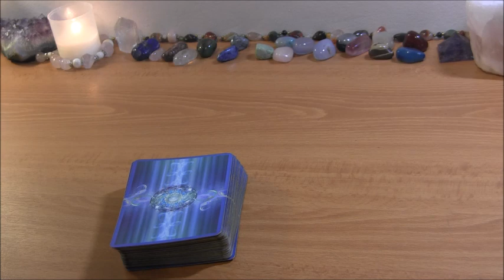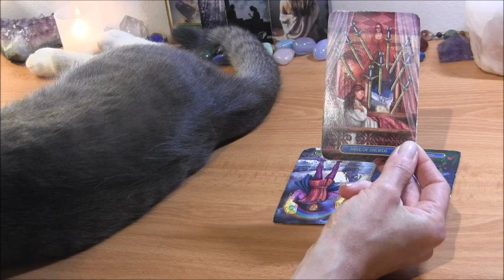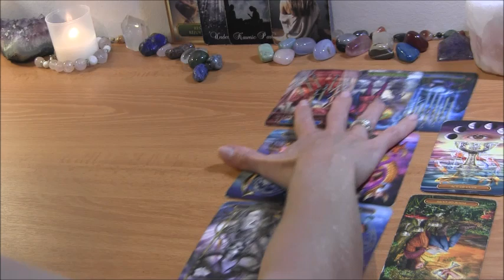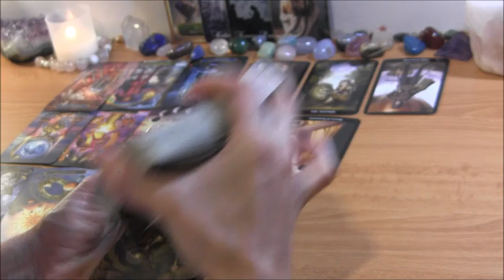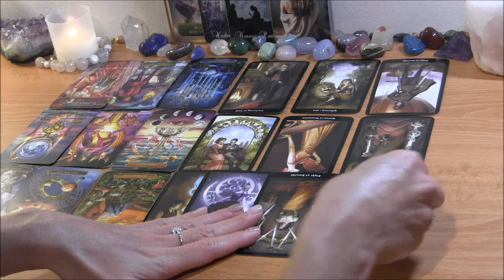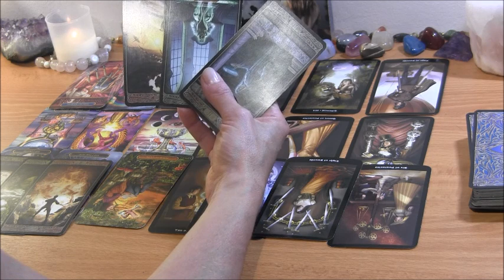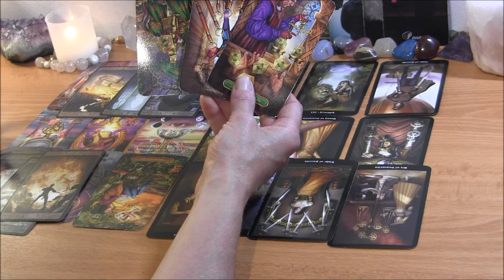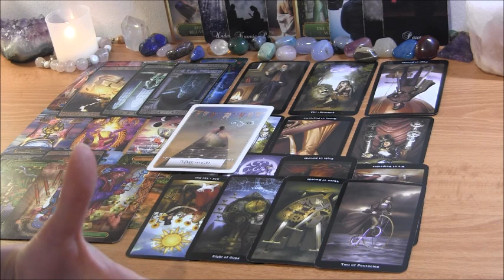✨DM/KARMIC: Time To Go! Breaking Resistance✨ Twin Flame Reading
PERSONAL TAROT READING OPTIONS:
1.  BASIC READING ~30min $65
2.  EXTENDED READING ~45min $80
3. MINI-READING ~20min $50

  1. Reading option
  2. Your and your partner's first names, FULL DOBs  and current countries (if known)
  3. Description of situation (including if there is a 3rd party element to look into) + any questions
  4. Recent photos optional